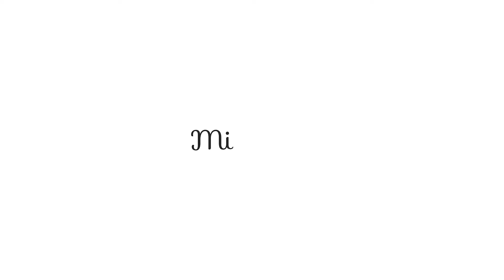Mimibaby плед из хлопка Райс беж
Mimibaby плед из органического хлопка

Легкий и мягкий плед станет незаменимым помощником в летний сезон для любящих родителей. В первые месяцы жизни кожа малыша очень чувствительна и требует особого отношения. У новорожденных слабая терморегуляция и очень важно создать благоприятные условия для комфортного состояния ребенка, именно в этом Вам поможет летний  плед Mimibaby. Спокойный малыш — счастливые родители. Плед станет отличным подарком на рождение или крестины малыша.

Преимущества:
* Плед ручной работы связан из 100% органического хлопка
* Без синтетических добавок
* Гипоаллергенный
* Оптимальный размер 100х100 см
* Тщательная термообработка позволяет использовать плед сразу после покупки
* Производитель гарантирует сохранение изначальной формы и отсутствие комочков при должном уходе

Состав: 100% органический хлопок.
Рекомендации по уходу: машинная стирка не выше 30 градусов; не использовать отбеливатель; деликатный отжим на минимальных оборотах; гладить можно на режиме "хлопок"; сушка в стиральной машине и на батареях запрещена.